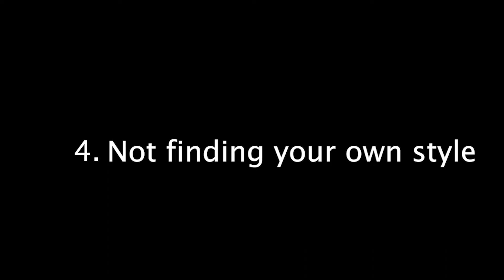Top Ten Mistakes Undergraduate Photographers Can Make - The Mediocre Photographer's Show Episode 9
In this episode The Mediocre Photographers list ten mistakes undergraduates could make. Speaking from personal experience, they provide mediocre advice on how not to make the same mistakes. They also discuss the previous Coverage photo conversation.

The Mediocre Photo Conversation word this week is "Sanctuary". Use AMediocreConversation on Instagram to be featured. Deadline this Monday 12pm.

The Mediocre Photographers are recent photography graduates with a weekly show that aims to explain photography. On the show you'll find videos based on their university experience, common interests or questions they want answered. They currently have a photo-conversation series every week, which YOU can participate in.